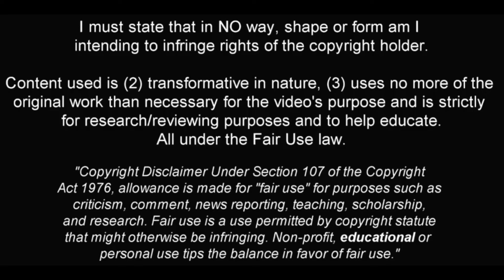MAXIMILIAN IBRAHIMOVIC ✭ MILAN ✭ ZLATAN'S SON ✭ Skills & Goals ✭ 2024 ✭